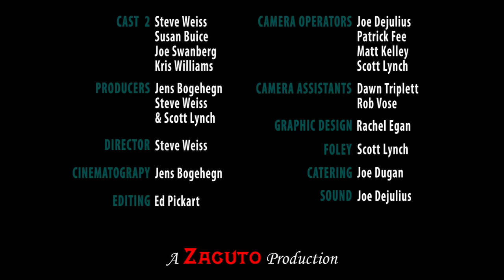Filmfellas Cast 2- Webisode 8 - Challenging Hollywood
"System of a Breakdown"

"We just had a forty minute discussion about what we love. Now we're talking about money!" asserts Steve in Webisode 8, which focuses on the current breakdown of studio systems claiming to distribute "independent films."

Joe opens the discussion by admitting that he doesn't care where audiences see his films, whether they be in theaters or online. Steve and Susan argue about what should be the first priority of filmmakers: making great art or creating a business model. The debate turns toward studios, as the cast asks who's freaking out during the economic crisis: Hollywood or independent filmmakers? Joe succinctly offers his view by explaining that it's the specialty divisions of mainstream studios designed to make "independent films" that are being destroyed. The cast also discusses how the site "quarterlife" attempted and failed to speak to the current generation by misinterpreting the Mumblecore phenomenon. This FilmFellas cast had such a fascinating discussion that four webisodes weren't enough to fit all the good stuff! To watch the rest of the series go